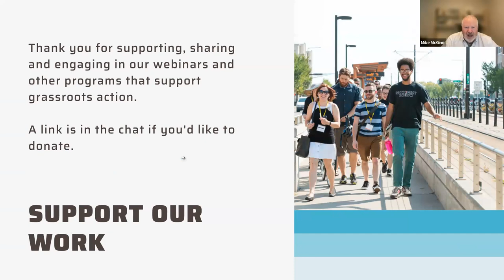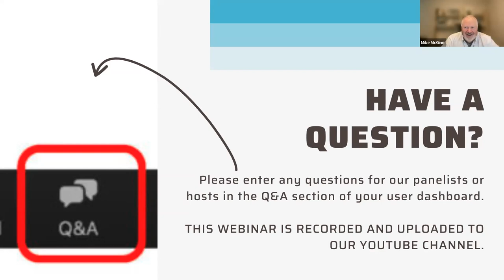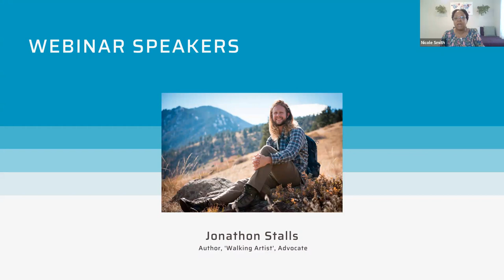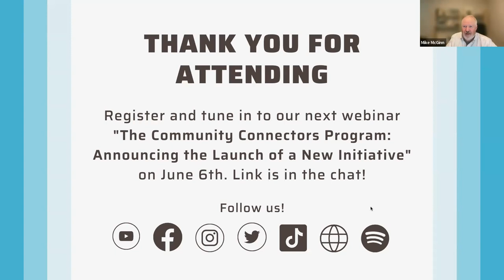WALK: Slow Down, Wake Up, and Connect at 1-3 Miles per Hour – with author Jonathon Stalls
America Walks invited Author, Jonathon Stalls for a conversation about his book WALK: Slow Down, Wake Up, and Connect at 1-3 Miles Per Hour. Jonathon spent 242 days walking across the United States in 2010 and has continued to move alongside thousands of people for thousands of miles. While most of us won’t walk or roll across the country, the deep wisdom and insights that Stalls receives from the people, land, and animals he meets on his pilgrimage have profound impacts on each of us. In WALK, he shares how walking deepened his relationship with himself as a gay man, offering deep and clarifying emotional medicine. He confronts the systemic racism, classism, and ableism that shape and reshape the communities he walks through. And he invites readers to become awakened activists, to begin healing our culture’s profound separation from the natural world.

Jonathon identifies as a 'walking artist' with his creative project, Intrinsic Paths. He also founded Walk2Connect in 2012 and will share about its new home as a program of America Walks. His work currently moves in the realms of pen and ink drawing, writing and poetry, storytelling with the Pedestrian Dignity project, economic and racial justice organizing, training walk event leaders, guiding meditative practices, and creating long-distance walking routes.